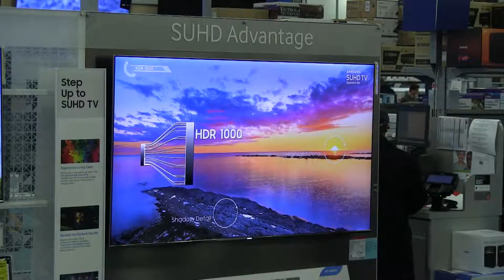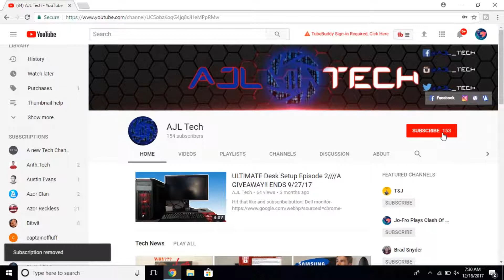Contrast Ratio Quickly Explained